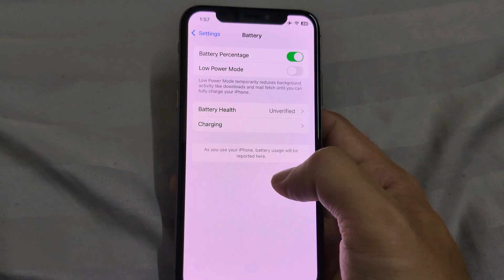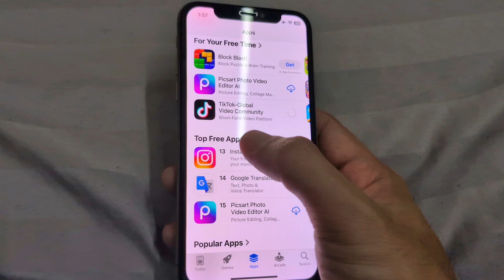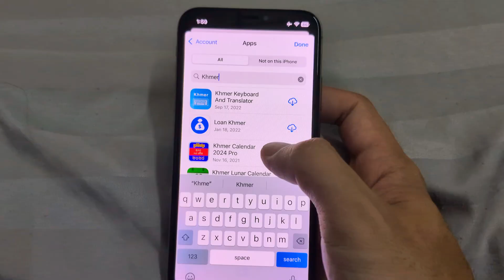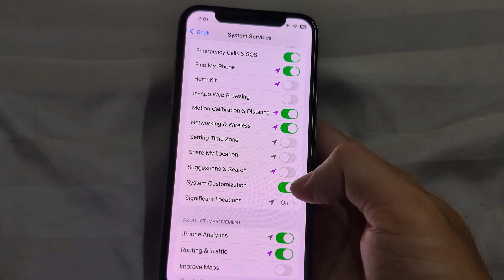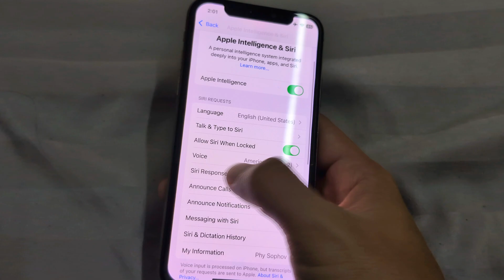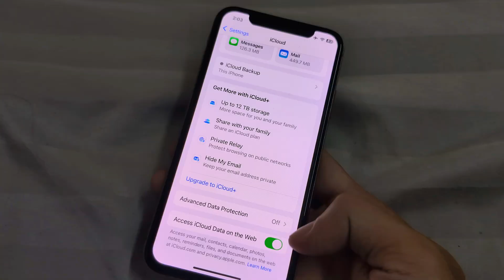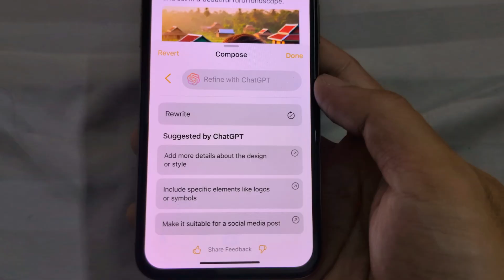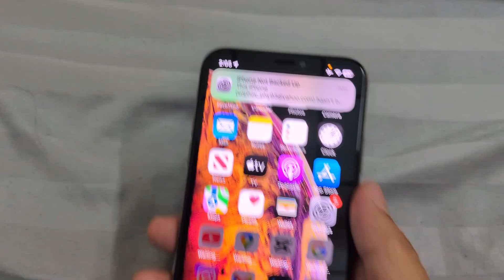iOS 18.2 beta 2 iPhone XS Apple intelligence 2025